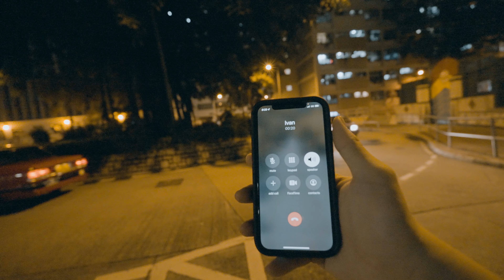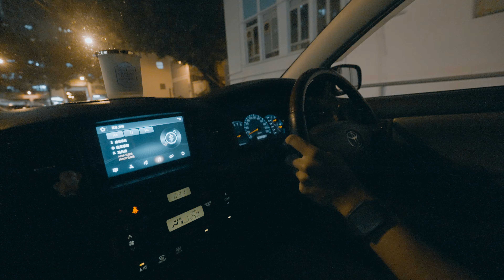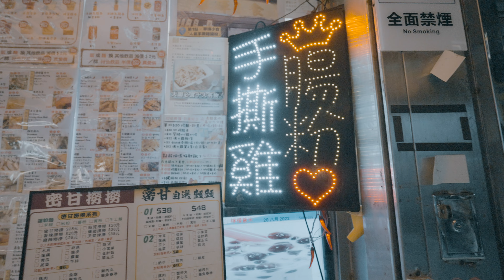[VLOG] Sony ECM-B10 Microphone Test l 音質出色 l VLOG 神器